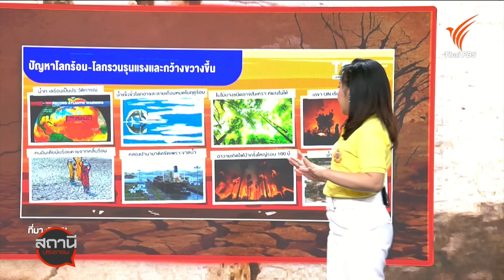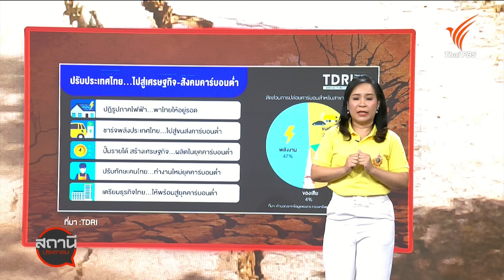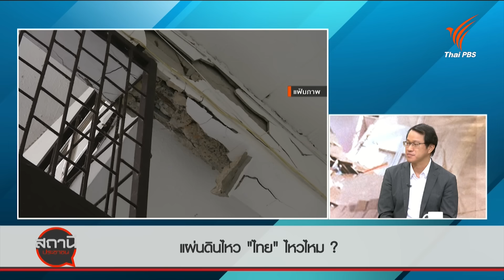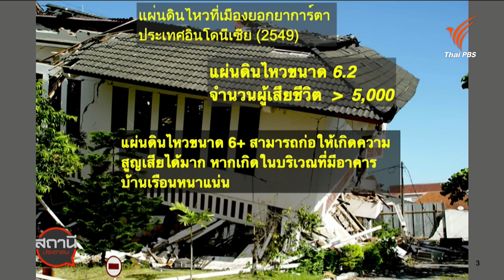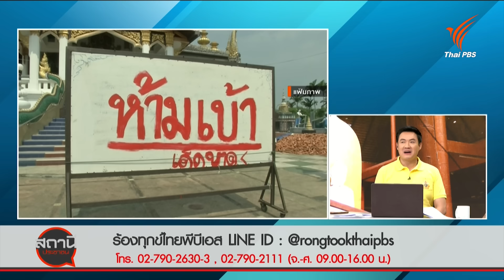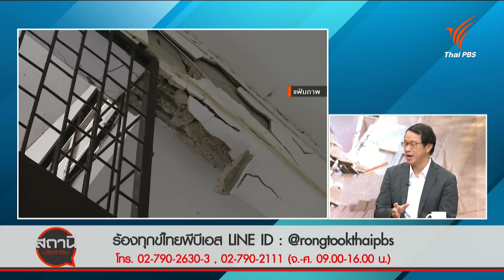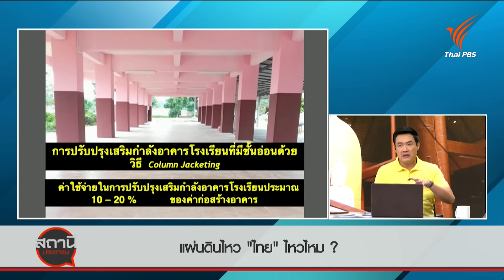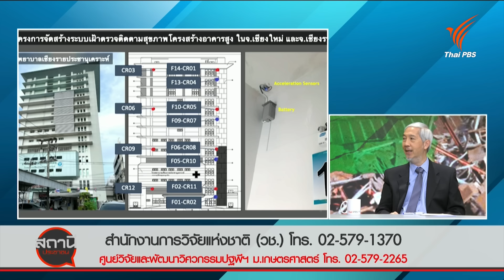แผ่นดินไหว "ไทย" ไหวไหม ? | สถานีร้องเรียน | 24 มิ.ย. 67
ไทยพีบีเอสร่วมกับสำนักงานการวิจัยแห่งชาติ (วช.) นักวิชาการและหน่วยงานที่เกี่ยวข้อง ถอดบทเรียน จากเหตุการณ์แผ่นดินไหวปี 57 ที่ จ.เชียงราย  เพื่อสร้างองค์ความรู้และเตรียมความพร้อมรับมือเหตุการณ์แผ่นดินไหวในอนาคต